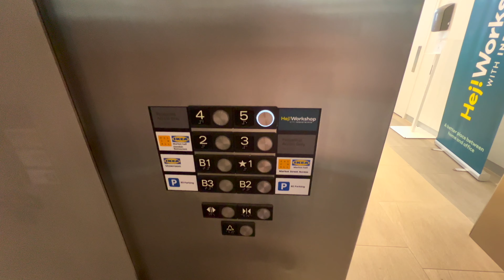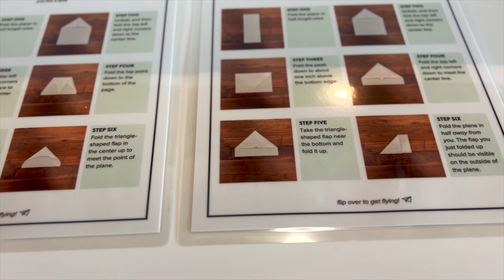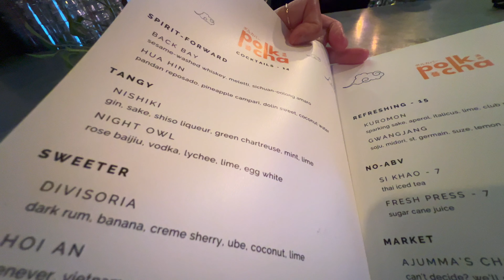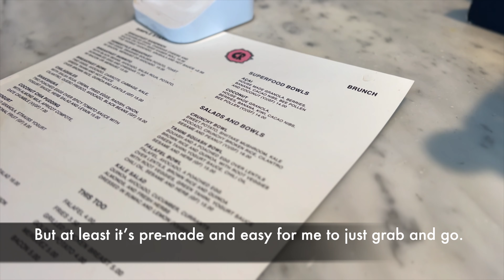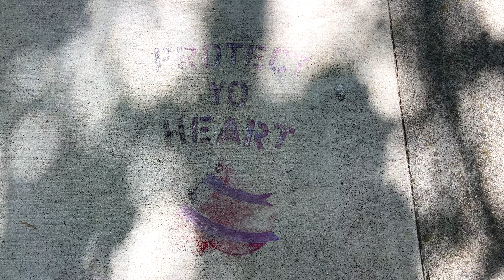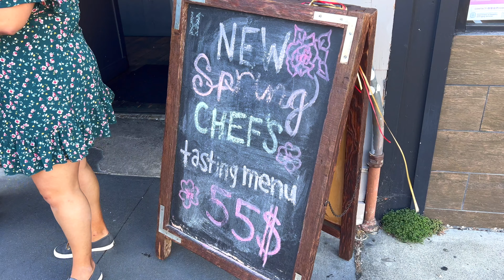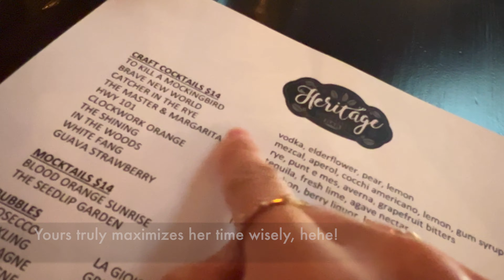A Day in VLOG - San Francisco - Hej! Workshop Ikea, Heritage Bar Richmond, Polkcha, Cafe Reveille